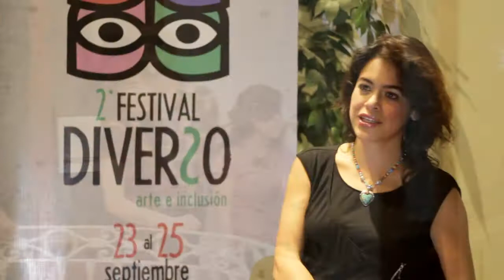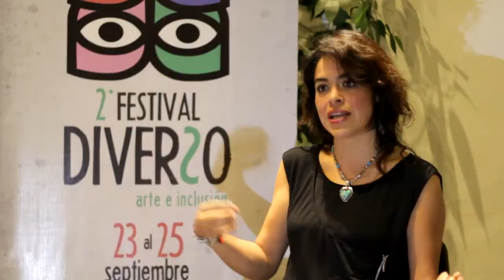Diverso, Segundo Festival de arte e inclusión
El FestivalDiverso busca potencializar y profesionalizar a los artistas que cuentan con alguna discapacidad, a si mismo sensibilizar a la ciudadanía poblana
Instituto Municipal de Arte y Cultura  de Puebla 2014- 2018 -  Dra. Anel Nochebuena Escobar